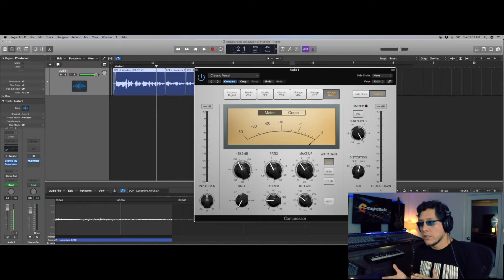CURSO INTEGRAL DE LOCUCION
Video promocional de mi CURSO INTEGRAL DE LOCUCION disponible en Udemy.com